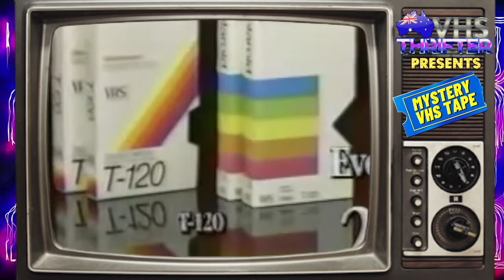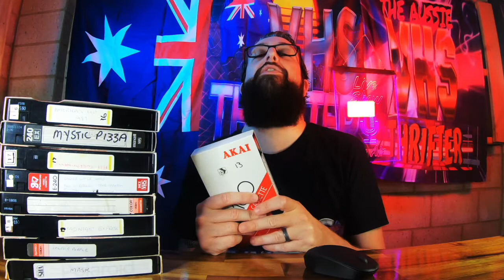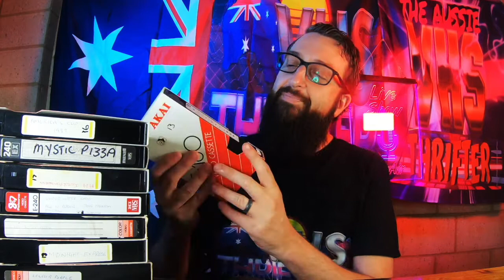What's on the Mystery VHS tape?! - mystery VHS tape episode #9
lost EPIC Beer tv ads! - mystery VHS tape episode #9

The Aussie VHS thrifter is a CHANNEL containing….

MYSTERY VHS TAPES - Every week Join me on discovering what is on the Use Video tape from the box of thrifted MYSTERY TAPES

ALSO……
This channel is about finding the lost VHS tapes of the world and show how wicked Video tapes really are!